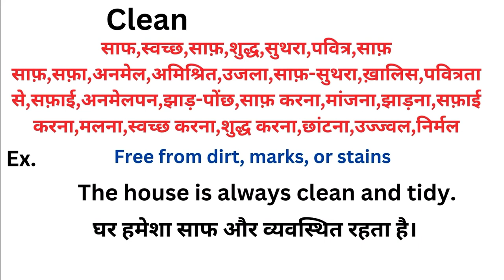Clean meaning in hindi | Clean ka matlab kya hota hai | Word meaning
Clean meaning in hindi
Clean ka matlab kya hota hai
english to hindi
word meaning
what is clean
Clean हिंदी अर्थ